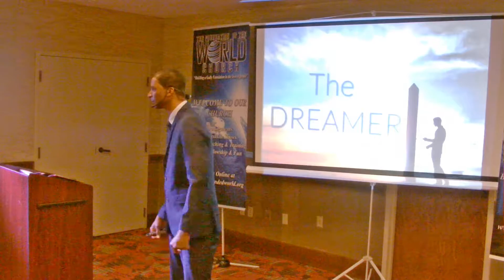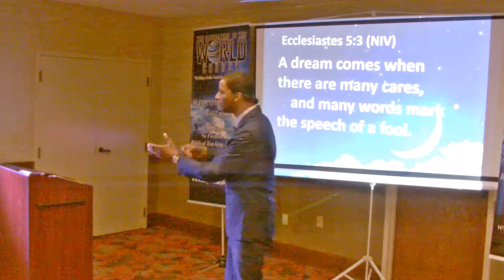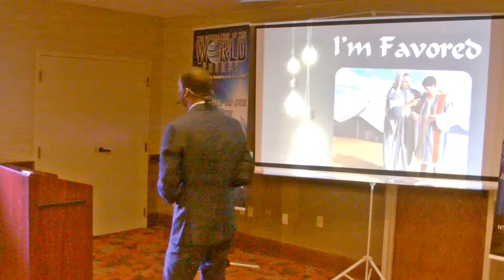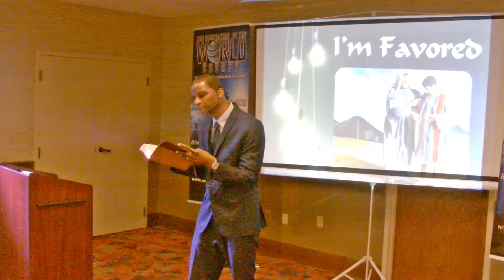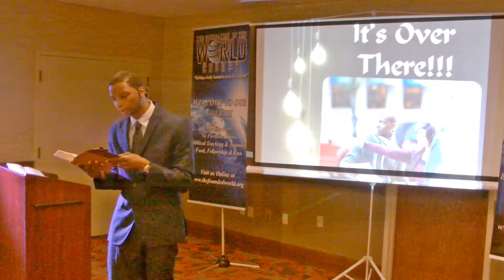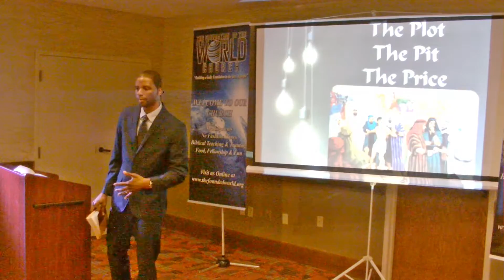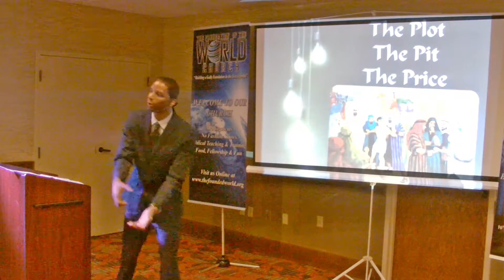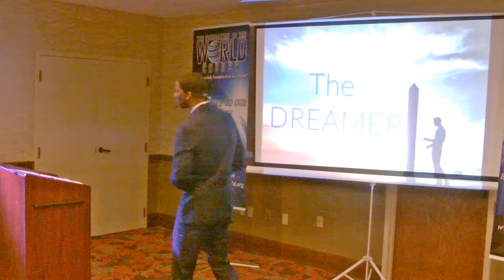The Dreamer (1 of 3)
God didn't give you a dream so you can watch it, God gave you a dream so that you can LIVE IT!!!